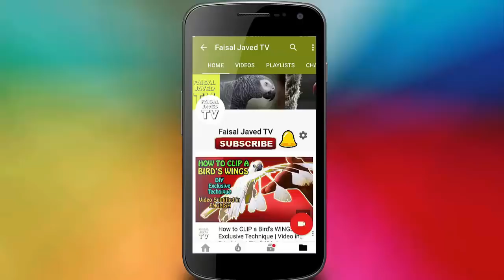PAKISTANI MURRAH BUFFALO | COW MANDI SOHRAB GOTH 2018 KARACHI | Video in URDU/HINDI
The heaviest MURRAH BUFFALO (Fakhir-e-Pakistan) is available for sale at COW MANDI SOHRAB GOTH 2018 KARACHI. Checkout the full video and find the price and weight of this amazing super bull.